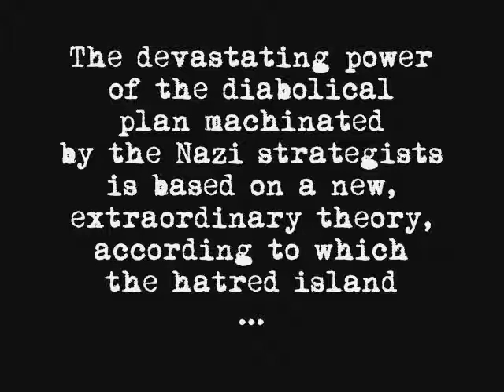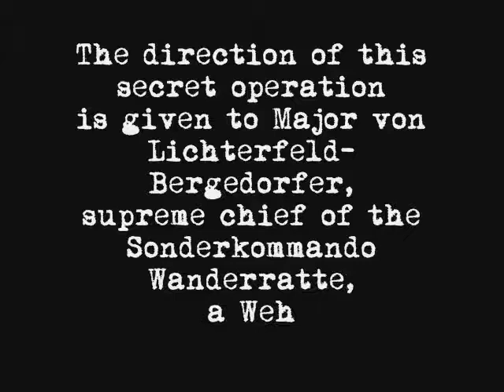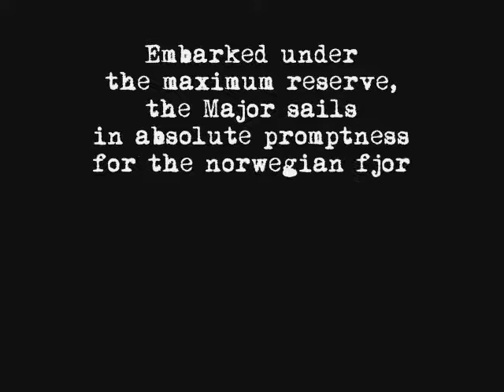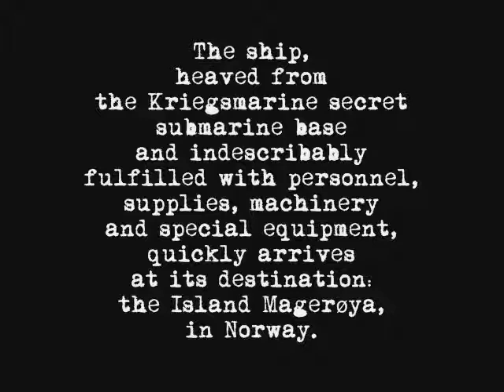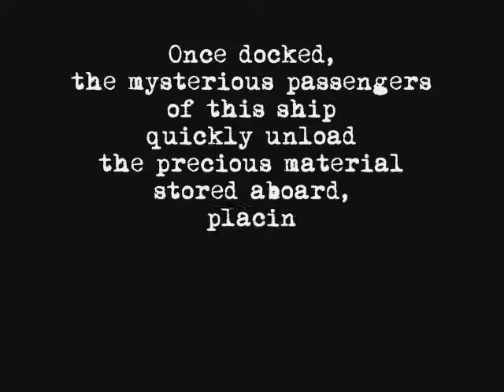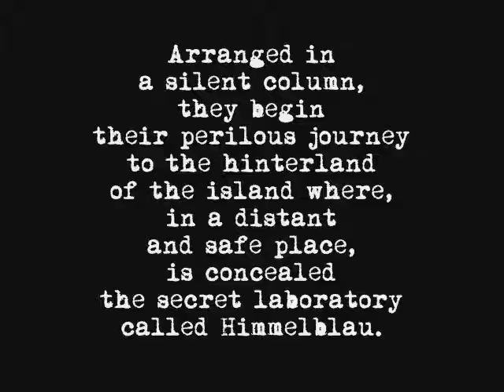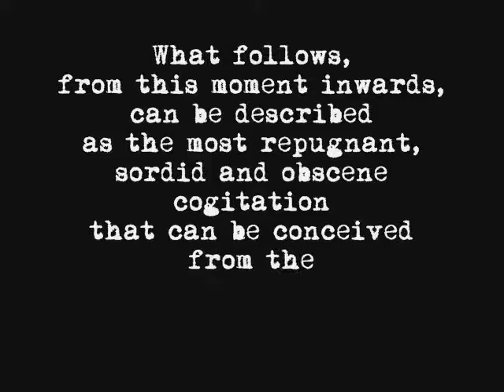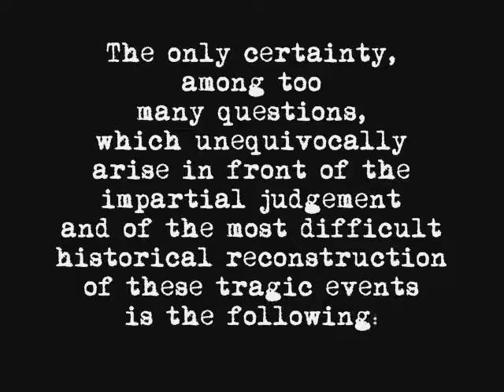001 (ENG) Das Project Über-Maus - Kapitel 1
The real story of the Über-Mouse told in a Video Novel in episodes written by the Count Sisto Settimo Sorga.

Do not miss them!